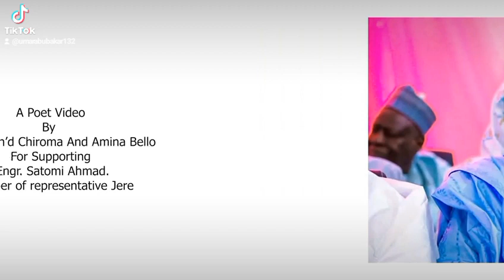9 December 2022